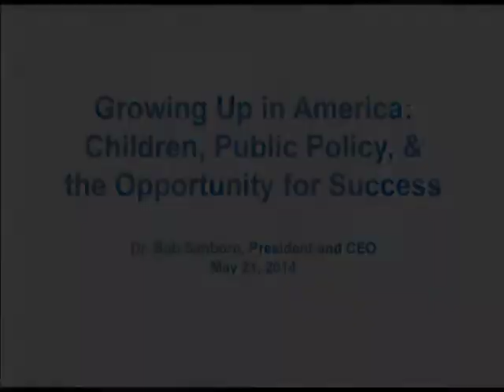Growing Up in America: Children, Public Policy, & the Opportunity for Success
Presented by: Dr. Bob Sanborn, President and CEO